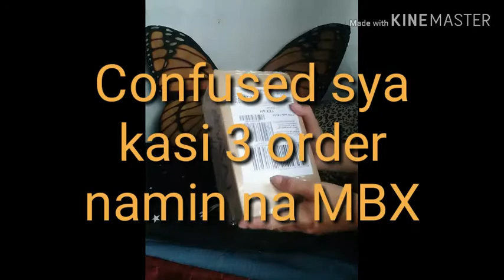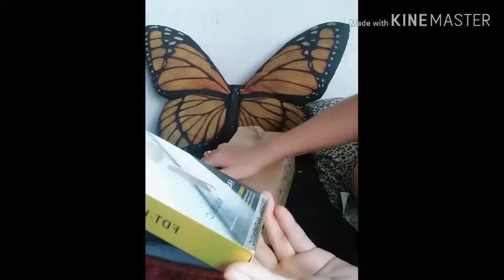MYSTERY BOX 299(House of FUN)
Hey yo guys!!we are back with mystery box unboxing this month..so stay tune for more.new seller to test.and it is quite fun.enjoy watching!!!😊😄😆